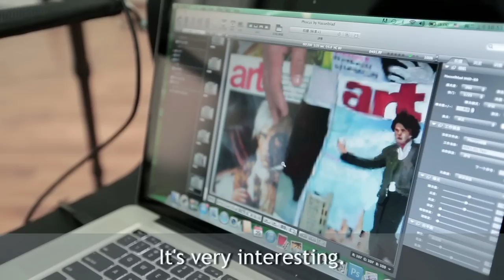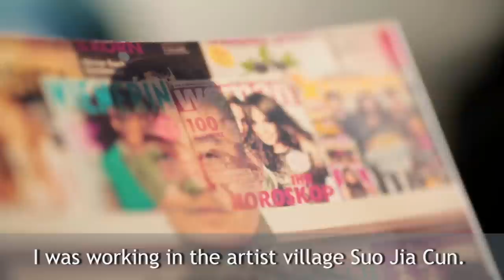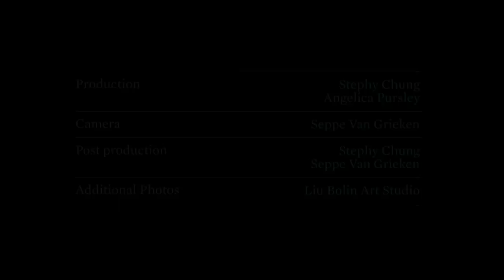Liu Bolin | The Invisible Man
The Chinese artist whose ability to blend into the background has become a powerful mode of social commentary.